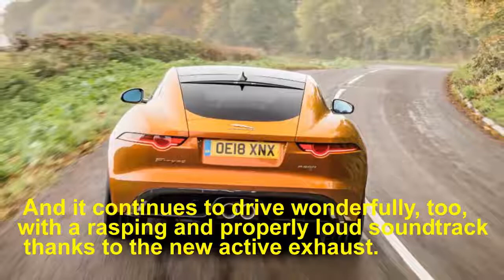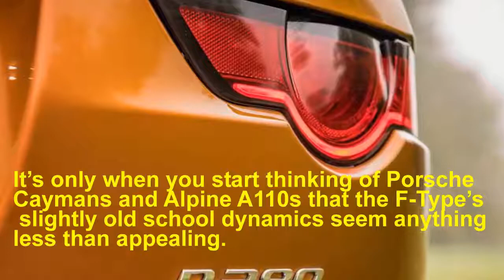New Car: Jaguar F-Type P380 2018 review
The range features P300 (the four-cylinder 2.0-litre model), P340 (the old 3.0-litre V6) and P380 (the supercharged V6 S) models, with the R and SVR versions badged as before. You can also opt for R-Dynamic trim levels on the four and six-cylinder models, which brings a switchable active sports exhaust, LED headlights and 19-inch wheels and tyres. There are also more paint options to choose from, including the Madagascar Orange of the car we tried, plus a new tinted rear screen.

There’s a new range of alloy wheel designs to choose from, a new 10-inch touchscreen, new air vents, and a frameless rear-view mirror. But aesthetically, that’s it.

That said, there’s little wrong with the way the F-Type drives and, indeed, there’s still an awful lot to like about it. On the road it looks every inch like a £66,000 sports car. And it continues to drive wonderfully, too, with a rasping and properly loud soundtrack – thanks to the new active exhaust.

Performance of the P380 is strong but not sensational, not compared with the opposition at this level; the supercharged 3.0-litre V6 lacks a bit of mid-range punch beside its torquier rivals. The ride, too, is on the firm side on UK B-roads, although the steering remains excellent and the brakes impressive in both their power and feel. It’s only when you start thinking of Porsche Caymans and Alpine A110s that the F-Type’s slightly old school dynamics seem anything less than appealing.